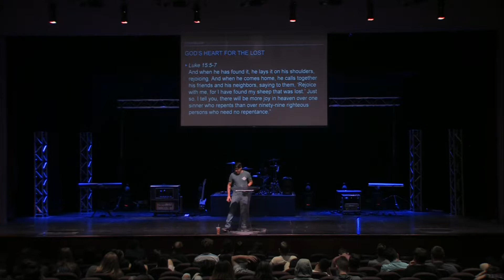17-18 Immanuel Chapel #56 - Brian Gai